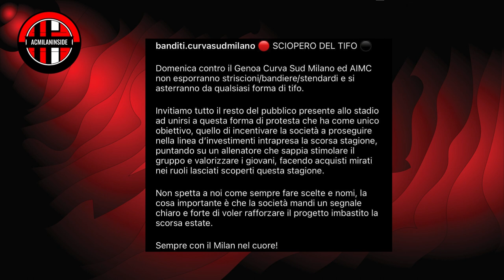🔥 LA CURVA SUD FA SCIOPERO 🔥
Altro comunicato della Curva Sud pubblicato sul profilo instagram dove annuncia lo sciopero del tifo per la partita contro il Genoa. Che ne pensate?